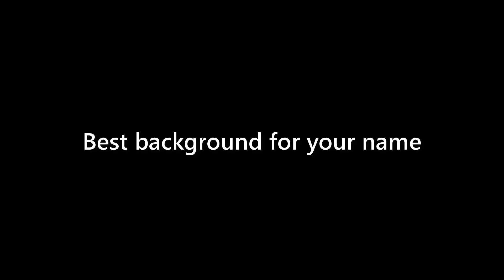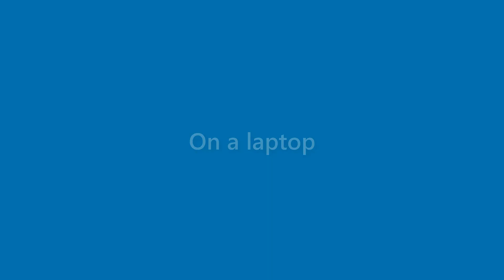Becky Barker - appearance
Name Look - Becky Barker - appearance. In this video we present "Becky Barker" name look and feel in various scenarios.
This video will cover:
How does "Becky Barker" look as a personal letterhead?
How does "Becky Barker" look on a business card?
How does "Becky Barker" look on a computer/laptop screen?
How does "Becky Barker" look with different background colors?
How does "Becky Barker" look with various fonts?